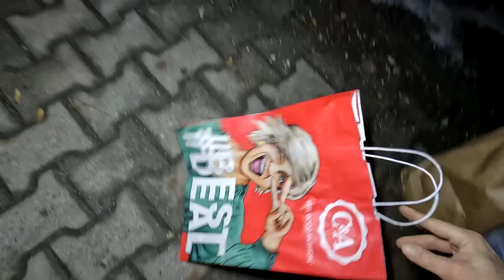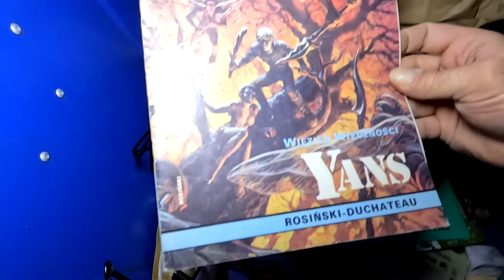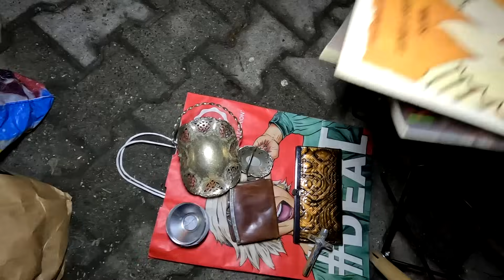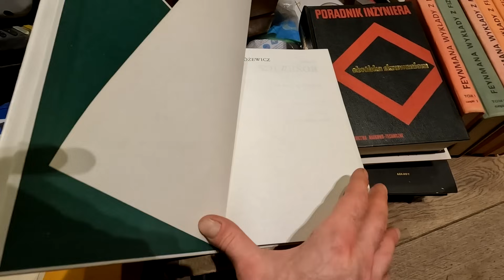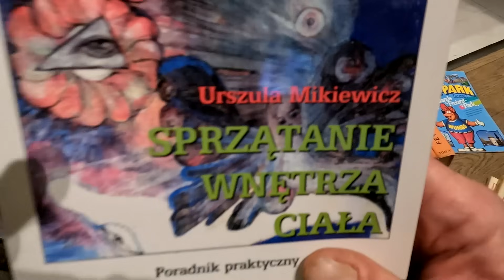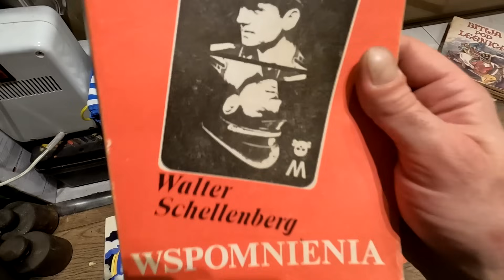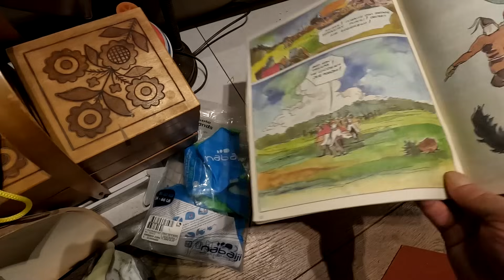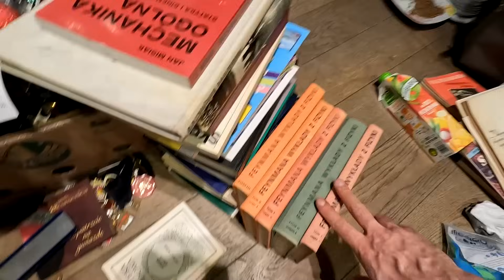Wyrzucili na śmietnik kilkaset złotych!Zabytki i cenne książki!Mako,hasioki,PRL,vintage,Polska,2024!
Wyrzucają na śmietnik i nie patrzą!

POSZUKIWANIA SKARBÓW,DUMPSTER DIVING,TREASURE HUNTING